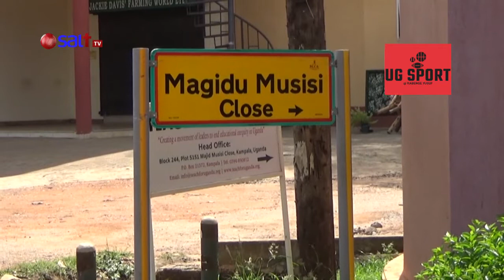Majidu Musisi's legacy still lives on